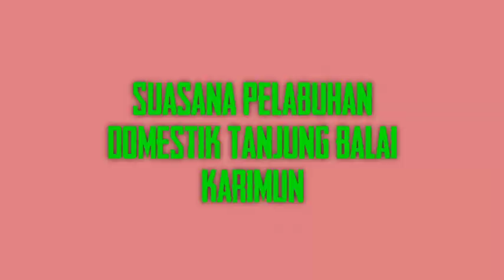Berangkat ke Rumah Bapak Hambali di Pulau Moro Tanjung Balai Karimun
Dipublikasikan tanggal 29 Desember 2020

Bersilaturahmi ke rumah bapak Hambali di Pulau Moro Tanjung Balai Karimun.
Semoga selamat sampai tujuan dengan lancar. Alhamdulillah cuaca bagus.